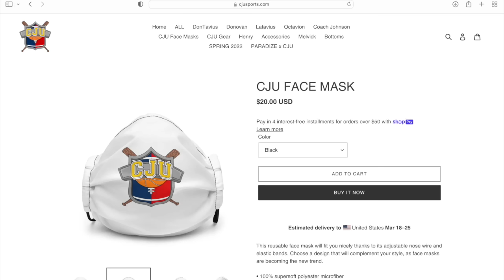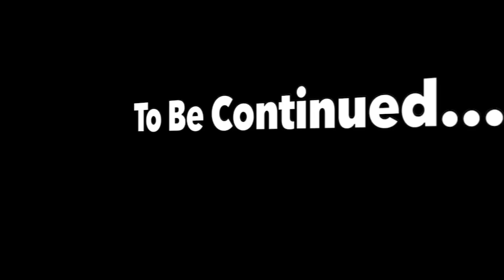DaFiker VS DonTavius!👊🏾 - CJU SEASON 3 (EPISODE 1)